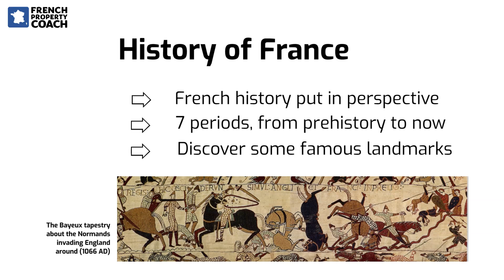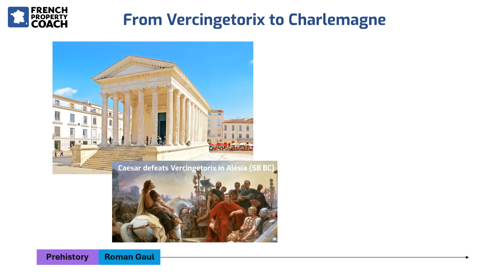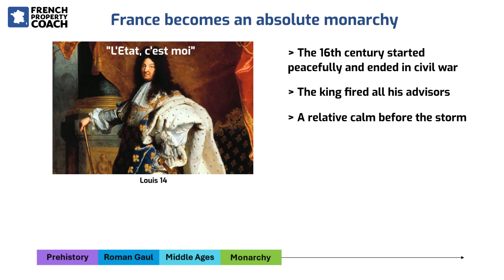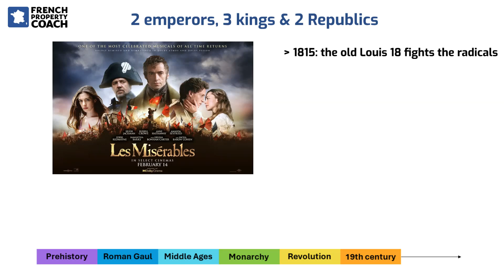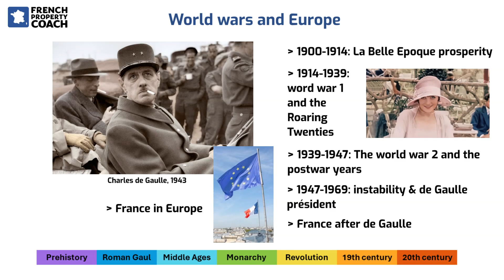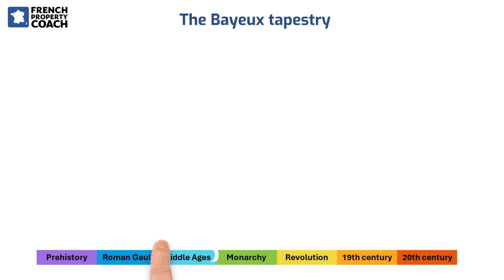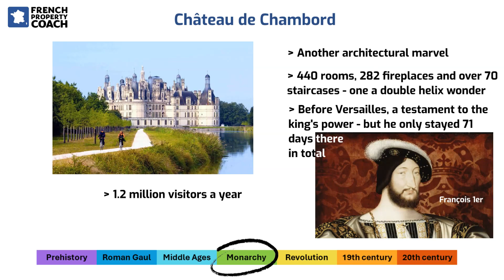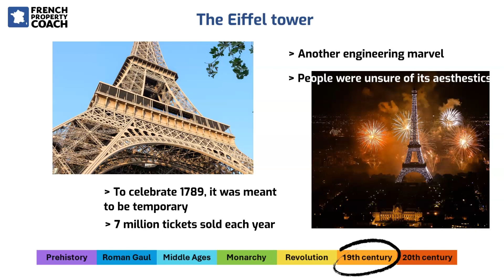History of France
Questions about historical facts often come up in my conversations with people interested in discovering France.

This section is my attempt at giving you an overview of the history of France, in a structured timeline, providing points of references, and explaining some specifics events I think are important.

Also, as I am sure you’ve all heard of some French landmarks, or even visited them – but without necessarily being clear about when exactly they were built, in what context, and what they meant – I’ll tell you about them.
So here, I’ll put things in perspective a bit, I’ll describe the history of France around a 7-period timeline, and I’ll go on to explain some landmarks, including the Eiffel Tower (which you know) and the Lascaux cave (which maybe you’ve never heard of).